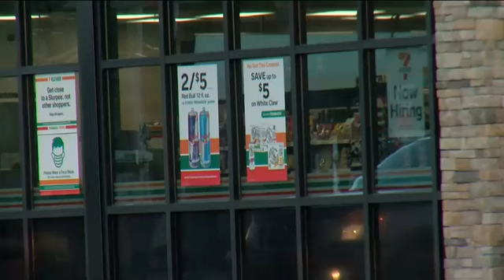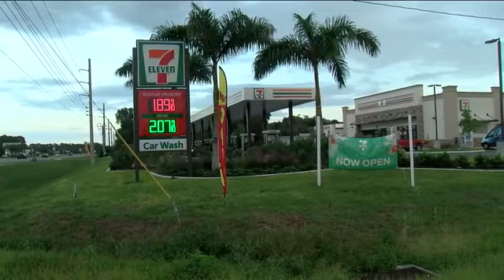Homeless man arrested after allegedly spitting on Port Charlotte 7-Eleven clerk